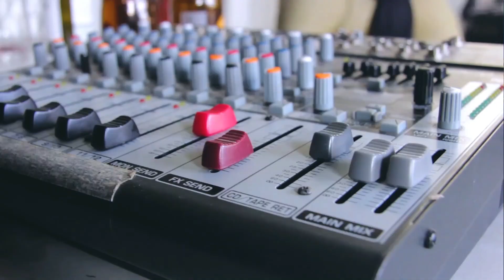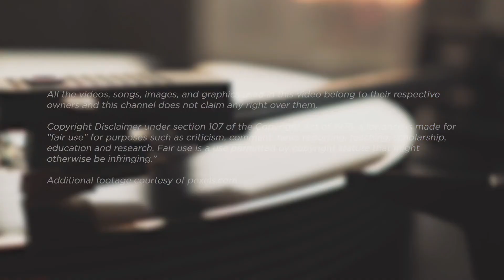Jazz Musician REACTS | Kendrick Lamar "N95" | MUSIC SHED EP269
David listens to 7 songs from Kendrick Lamar's newest album, Mr. Morale & The Big Steppers